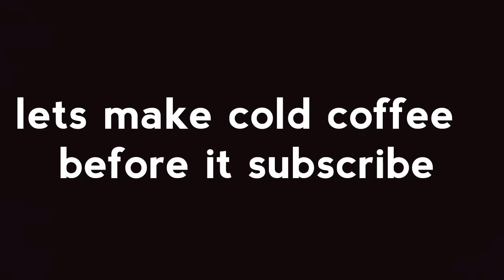COLD COFFEE RECIPE/ SUMMER SPECIAL COLD COFFEE/कोल्ड कोफ्फी /COLD COFFEE